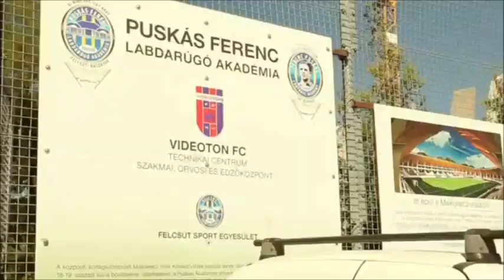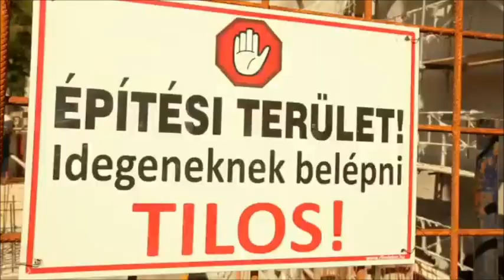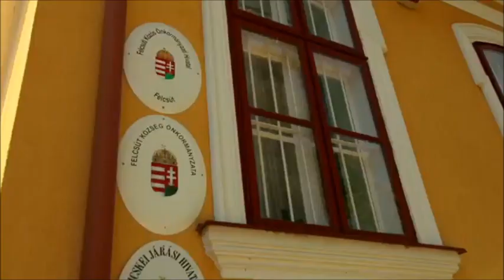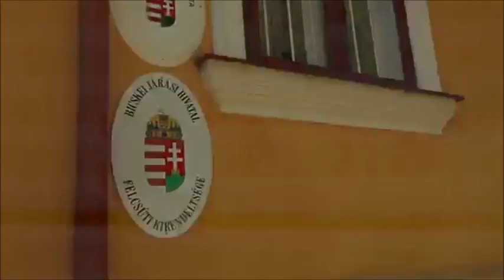Visit the Godfather of Felcsút part 1. (with english subtitles)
Gyurcsány Ferenc, the president of Democratic Coalition.